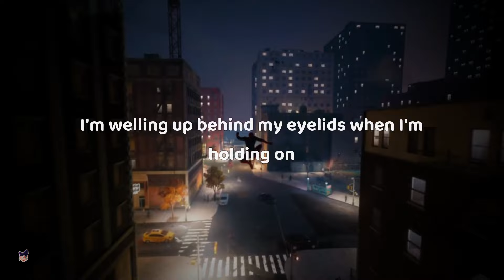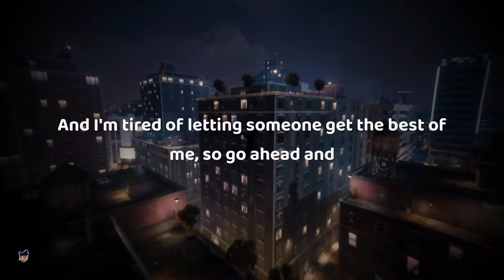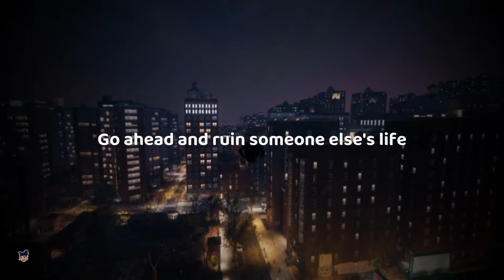benson boone - cry [ sped up ] lyrics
[Intro]
I tried to hide it through the silence while I played along
I'm welling up behind my eyelids when I'm holding on
To the rage, so badly I hate it
And I wish that all of—
Nah, nah, nah, that doesn't feel right
Maybe, uh, speed it up
Yeah, that's nice

[Verse 1]
I really hate the way you think that you can get away
By blaming all your stupid problems on your mental state
I'm tired of burnt-out lies, oh
Ooh
You think you know me, but you hardly even know yourself
I'd bite my tongue and let you think I only wish you well
I don't, I know you know it
Ooh

[Pre-Chorus]
And I'm tired of letting someone get the bеst of me, so go ahead and

[Chorus]
Cry, cry
Go ahead and ruin somеone else's life
Cry, cry
Go bug somebody else, so I can sleep at night

[Verse 2]
Mmm, you're more narcissistic than anybody in Hollywood
You're not a misfit, don't keep sayin' you're misunderstood
I'm tired, oh, I'm so tired, oh
Ooh
And maybe you're the honest type
And it's been me the whole damn time
I should really try to calm my mind and see things from your side
Or, maybe you can

[Chorus]
Cry, cry
Go ahead and ruin someone else's life
Cry, cry

[Bridge]
Cry, cry
Cry, cry
And I'm tired of letting someone get the best of me, so go ahead and

[Outro]
Cry, cry
Go ahead and ruin someone else's—